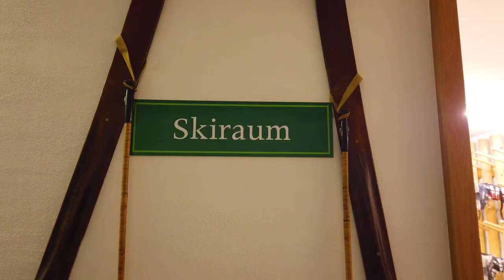Landal Brandnertal en Chalet Matin in skigebied Brandnertal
Benieuwd naar skigebied Brandnertal? En de twee Landal parken hier? Landal Brandnertal en de depandance Landal Chalet Matin? Ik neem je mee en laat je het gebied en de parken zien.